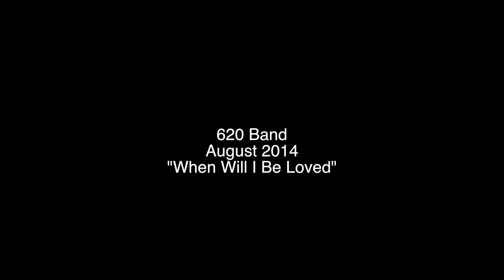620 Band - When Will I Be Loved - August 2014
The 620 Band at Fast Eddies in Round Rock. Video by Erik Berglund,